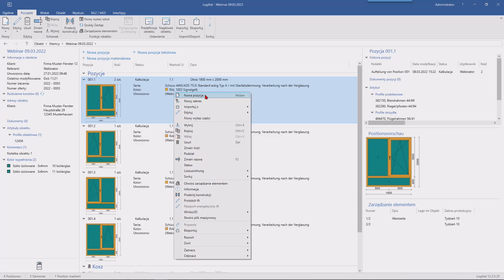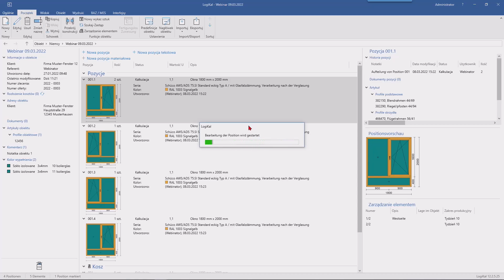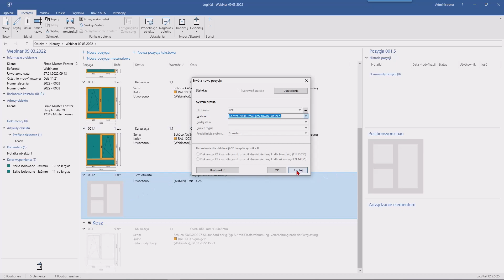Logikal 12 - Tworzenie pozycji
Masz cztery różne opcje tworzenia pozycji. Wybór należy do Ciebie. Całkowicie nową funkcją jest możliwość tworzenia pustych pozycji. Daje to jeszcze lepszy ogląd w przypadku większych projektów.